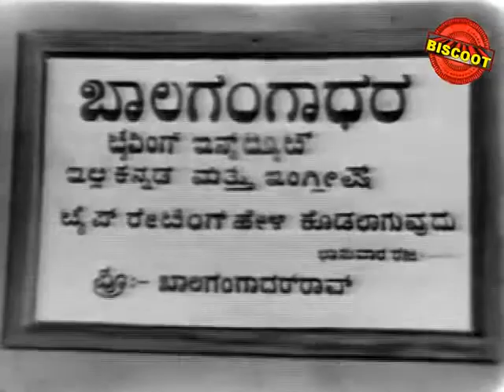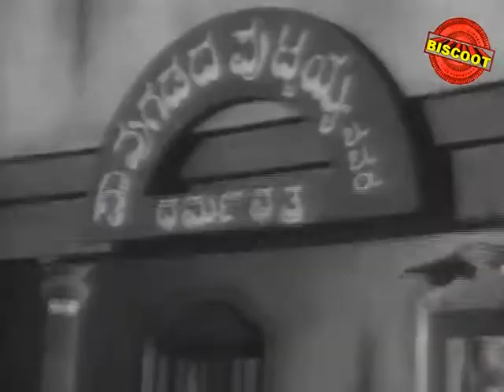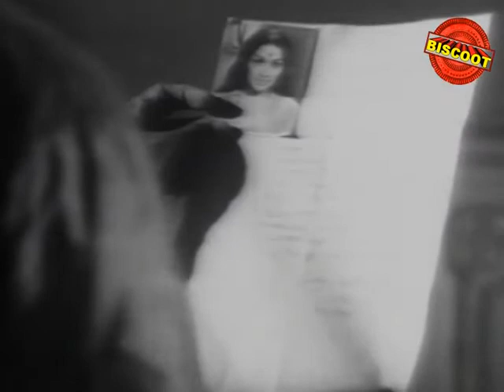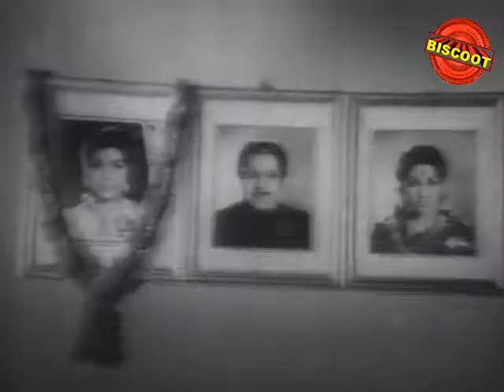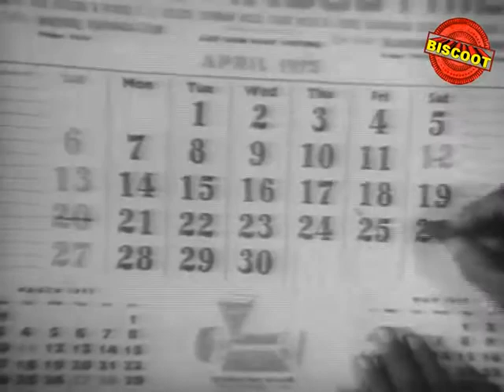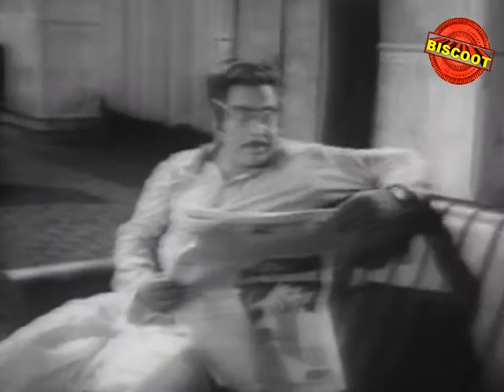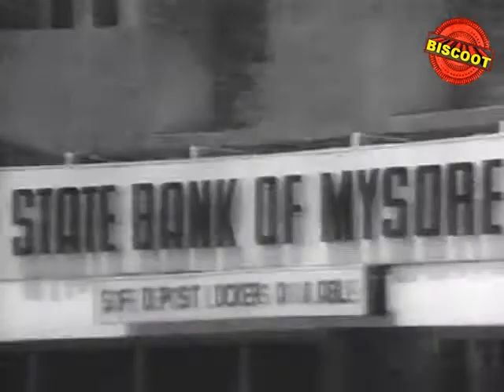Mane Belaku – ಮನೆ ಬೆಳಕು || Feat. Chandrashekar, K S Ashwath || Online Kannada Movie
Watch Full Length Kannada Movie Mane Belaku – ಮನೆ ಬೆಳಕು (1975)

Movie Name : Mane Belaku – ಮನೆ ಬೆಳಕು (1975)
Cast : Chandrashekar, K S Ashwath, Balakrishna, Ramgopal, M S Sathya, Kuppuraj, Dheerendra Gopal, Bheemaraj, Shivakumar, Raghava, Raju, Amar, Master nataraj, Vittal, Bangalore Nagesh (GN), Chandrakala, B V Radha, Ramaprabha, Jayashree, M N Lakshmidevi, Papamma, Baby Madhushree, Rajesh (GN)
Director : Y R Swamy
Producer : A R S Sharma